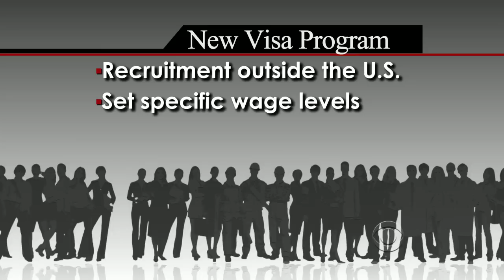Reforming the nation's immigration system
The agreement-in-principle between Big Business and Big Labor establishes a system for foreigners to come and work.  A new type of visa would allow employers to recruit outside, the U.S. and after one year, the immigrants could petition for permanent residency. Dan Raviv reports.